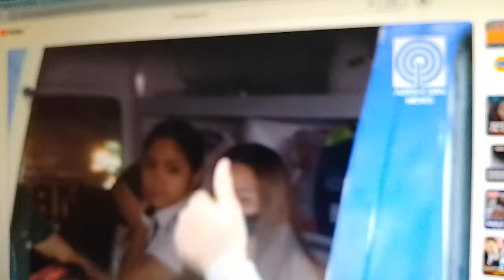Cassandra Ong falls ill sa hearing sa mga intense na tanong ng congress